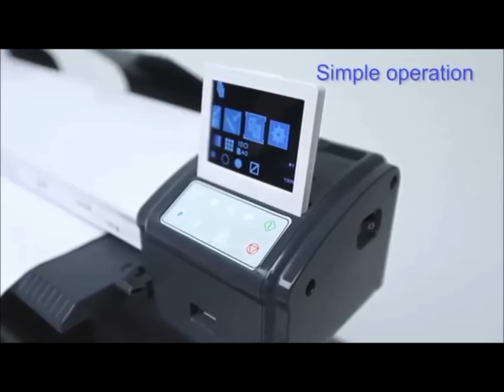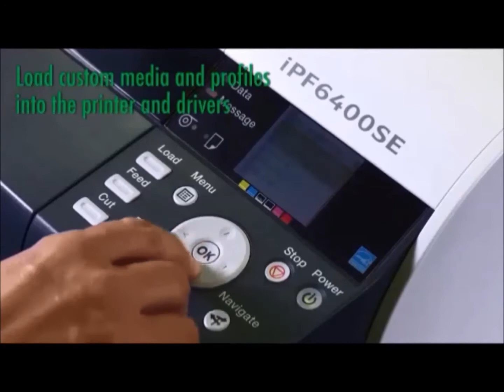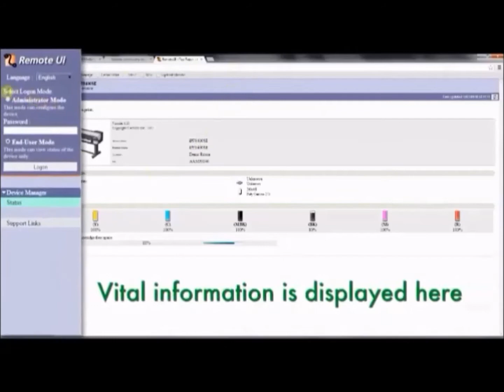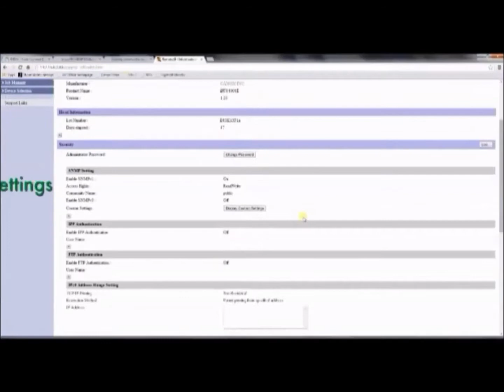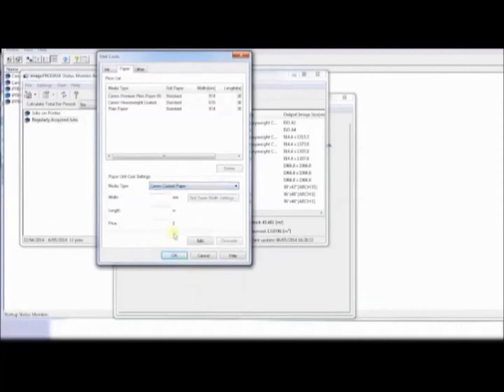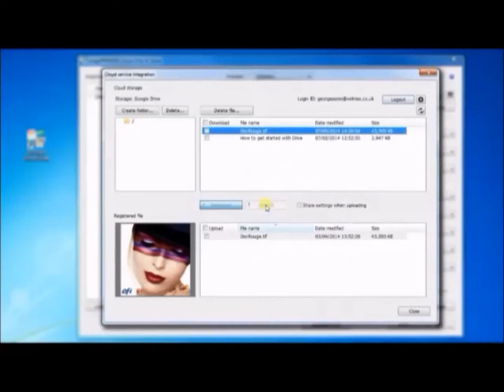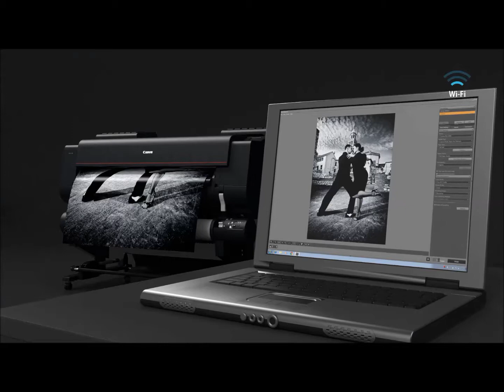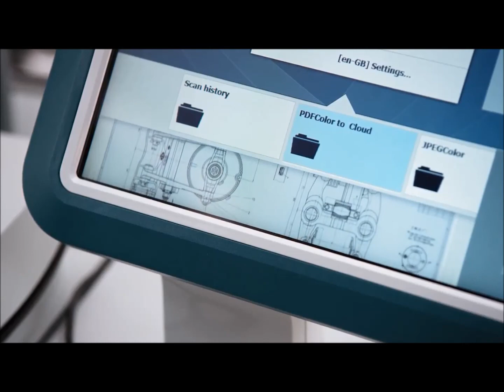Canon LFP in FGD Expo 2017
Canon LFP kembali berpartisipasi di pameran FGD Expo 2017, tgl 24-27 Agustus 2017, bertempat di Hall A booth A11, JCC Senayan.
Produk yang ditampilkan adalah Canon iPF771 MFP, Canon iPF6410SE, Canon PRO520, Canon PRO560S, Oce PlotWave 365